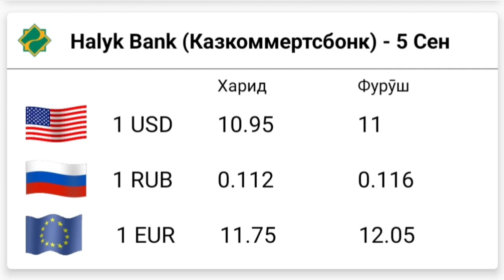УРА🥳 КУРС ВОЛО РАФТ 5.09.2023 Курс валют в Таджикистане на сегодня, курс долара топ.